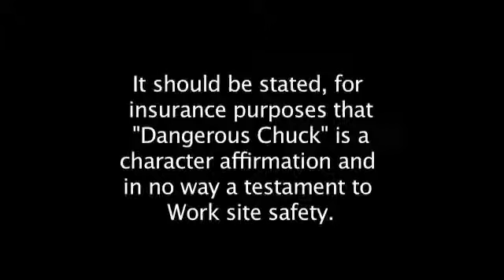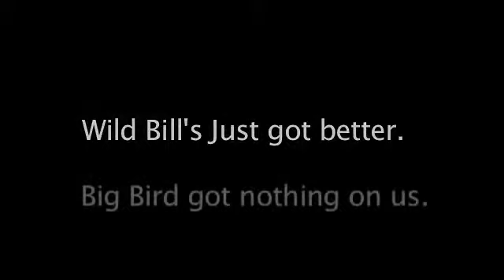The bird go...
Check out the latest from the fun house at wild bills in middletown CT